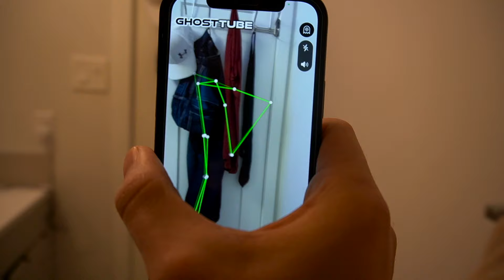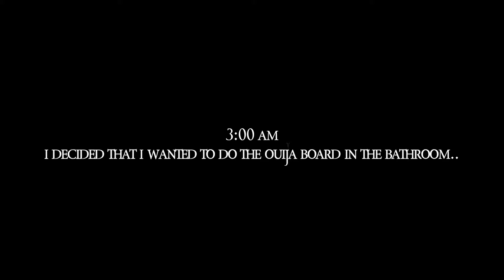CONFRONTING ANGRY SPIRITS INSIDE HAUNTED HOUSE pt 2! Paranormal Activity On Camera!